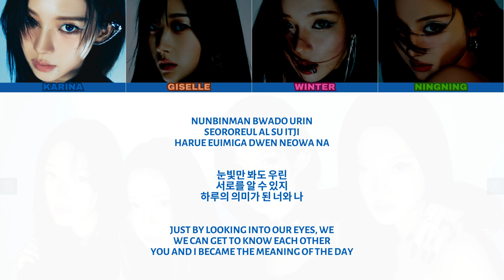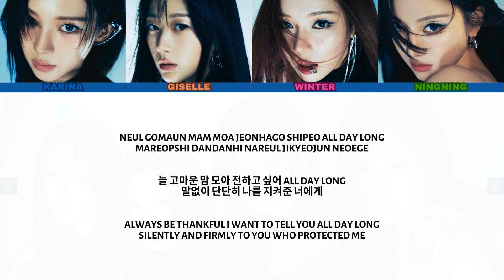Aespa 에스파 - You - Color Coded Lyric Video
Artist: Aespa 에스파
Song: You
Album: Drama
Released: November 10, 2023

Translation may not be accurate, please don't judge, thanks!